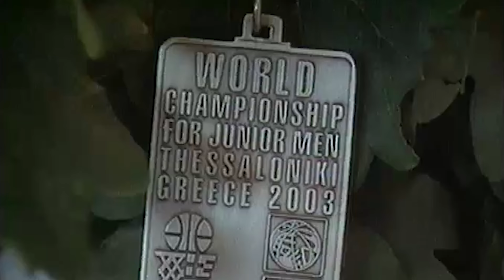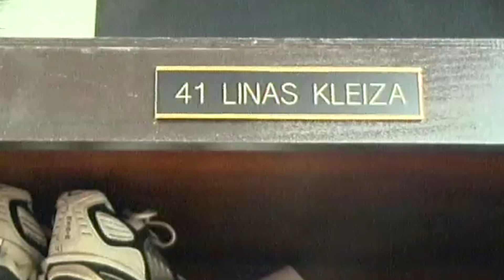LINAS KLEIZA: Vienintelis toks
BasketNews naujoji video rubrika, kurioje apžvelgsime didžiausių Lietuvos krepšinio žvaigždžių karjeras. Pirmojo epizodo herojus – Linas Kleiza.